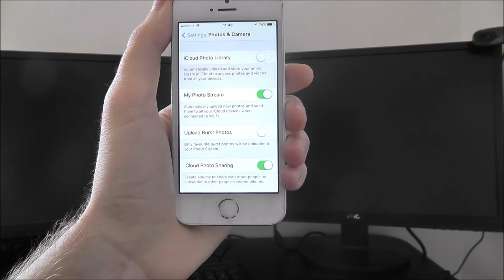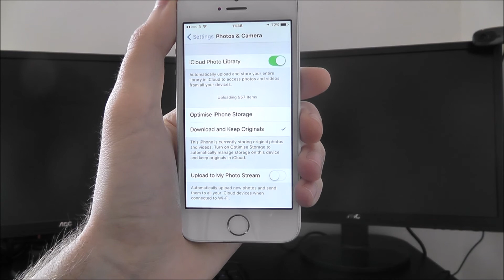How To Enable iCloud Photo Library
This video demonstrates how to enable iCloud Photo Library.